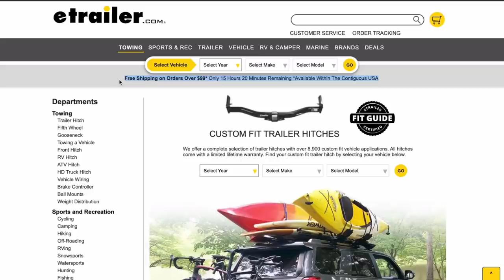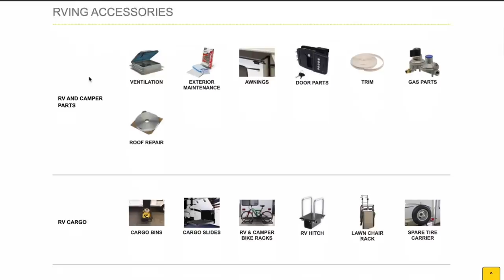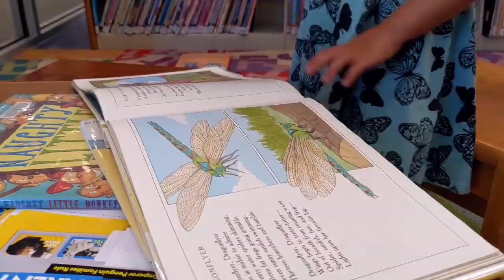Leaving For Our Next BIG RV Road Trip! BUT First...RV Repairs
After an amazing 11 months RVing Mexico, we return home taking a much-needed break from RV life. As we prepare to kick off an epic summer series and RV the US, we catch you up to speed on what RV living is like when we're not traveling before sharing our big travel plans for the summer!

0:00 Intro to video
0:22 Taking a break from RV life
2:38 Cleaning our RV A/C Unit
4:08 RV projects and upgrades
6:33 Etrailer the best source for RV parts
7:35 Baby chicks!
8:21 Doctors visit
10:12 Oil Change
11:16 Saying Goodbye (and our BIG summer RV plans)
14:50 Outtakes

R V   M E X I C O 🇲🇽 🚐
Our 70 page RV Mexico Guide will help you prepare and plan your own RV trip through Mexico!

→ Favorite Resources for RV Travel (including gas discounts ⛽️💰 , RV camping sites ⛺️, digital security 🖥, and more!)